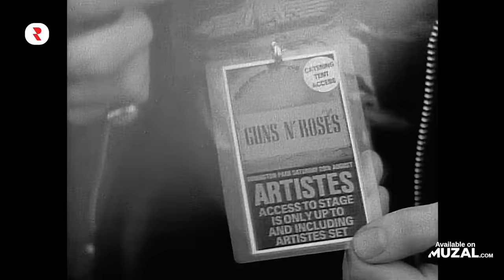80s Hard Rock Playlist Greatest Hits 🎸 Best Hard Rock Songs of The 80s 🎸 1980s Hard Rock Mix Ever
🔴 YouTube Playlist - Watch the full music videos here 👀
✅ Spotify Playlist - Stream the full tracks here 🎧

00:00 - Guns N' Roses - Paradise City
04:30 - Bon Jovi - You Give Love A Bad Name
07:59 - ZZ Top - Gimme All Your Lovin'
11:50 - Alice Cooper - Poison
15:56 - Europe - The Final Countdown
20:31 - Guns N' Roses - Welcome To The Jungle
23:53 - Scorpions - No One Like You
27:34 - Bon Jovi - I'll Be There For You
32:10 - DEF LEPPARD - Pour Some Sugar On Me
36:28 - Cinderella - Don't Know What You Got (Till It's Gone)
41:36 - Bon Jovi - Never Say Goodbye
45:53 - Deep Purple - Perfect Strangers
50:23 - Poison - Nothin' But A Good Time
53:52 - Mötley Crüe - Dr. Feelgood
58:14 - Cinderella - Nobody's Fool
01:01:32 - Kiss - Reason To Live
01:04:41 - Aerosmith - Dude (Looks Like A Lady)

hard rock greatest hits
best hard rock songs 80s
1980s hard rock
hard rock songs
1980s hard rock hits
80s hard rock playlist greatest hits
hard rock songs 80s
hard rock greatest hits 80s
80s hard rock playlist greatest
1980s hard rock hits
greatest hits 80s hard rock
best hard rock
1980s hard rock mix
best hard rock songs
80s hard rock mix